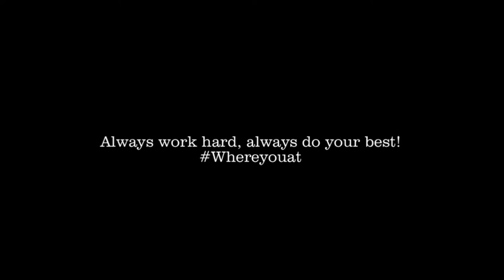BOOST MOBILE COMMERCIAL BEHIND THE SCENES VLOG + AFTERPARTY W/ DESIIGNER & MURS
Behind the scenes of Boost Mobile commercial filmed in LA!